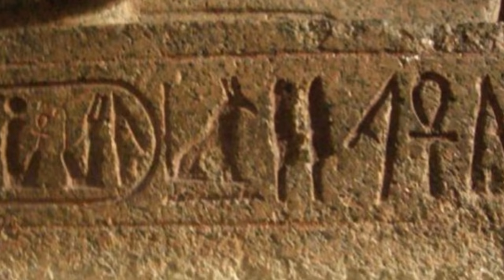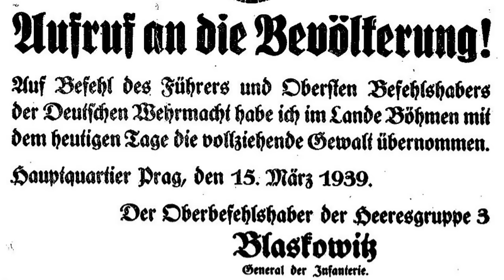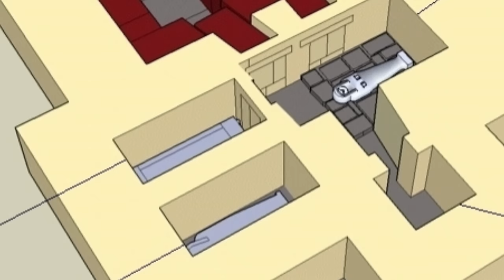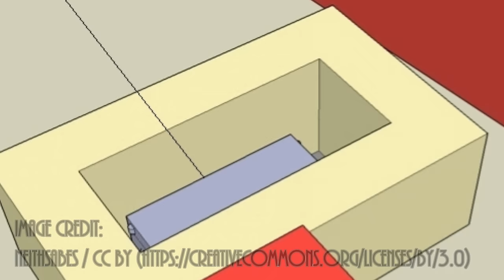Pierre Montet and the Silver Pharaoh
The discovery of the tomb of King Tutankhamen in 1923 made the boy king world famous. But another discovery of the untouched tomb of pharaoh Psusennes I seventeen years later went nearly unnoticed. The History Guy tells the story of how current historical events affect our appreciation of the past and how Pierre Montet discovered the Silver Pharaoh.

Custom The History Guy bow tie by the Tie Bar. More ties from The Tie Bar available here: